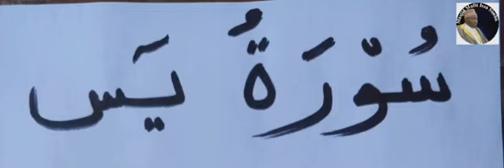Jifunze kusoma Suratu Yaasin : Ust Zaidi Tambwe(2)